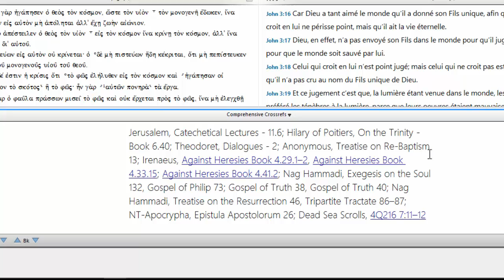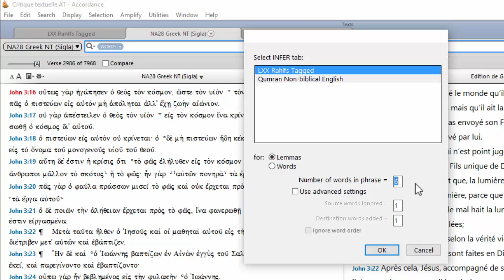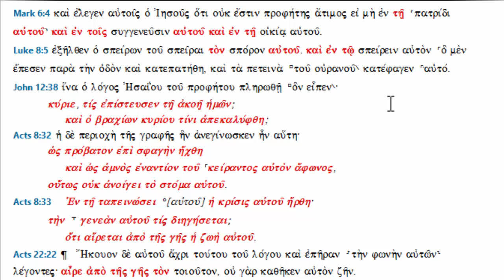Accordance : Recherche de textes parallèles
Présentation de la fonction "INFER" permettant de faire des recherches de textes parallèles avec le logiciel Accordance 11.

Pour consulter d'autres articles et vidéos de présentation sur le logiciel Accordance